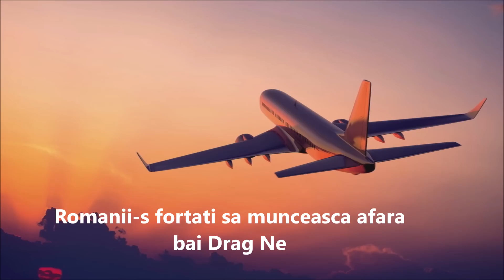Ce va asculta Dragnea la Puscarie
Dedicatie speciala pentru Liviu Dragnea
Contribuie la infiintarea "Studio Poetik"

Studioul Poetik va fi deschis tuturor celor ce sunt la inceput de drum dar nu au bani (ore gratis). Contribuie si fii membru fondator.

Daca ti-a placut nu uita sa te abonezi si sa apesi clopotelul pentru a nu pierde urmatoarele postari. Pana atunci, tinem legatura pe:

Sa aveti o zi frumoasa :)